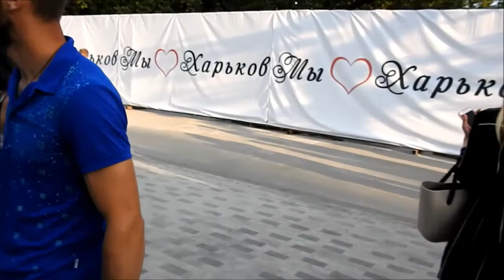Сад Шевченко после реконструкции 20 июля 2019 прогулка по Харькову, сквер Стрелка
Сад имени Шевченко в Харькове продолжают реконструировать - открыто каскадное озеро близ зоопарка, который всё ещё на реконструкции.
Оперный театр, Зеркальная струя и сквер Стрелка на месте слияния двух жутко обмелевших к середине лета рек Лопань и Харьков.
20 июля 2019 год.